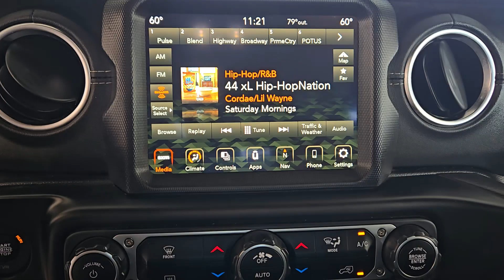2021 Jeep WranglerUnlimited Houston, Jersey Village, Mission Bend, Bellaire, Missouri City TX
Pre-Owned 2021 Jeep WranglerUnlimited  available at Mac Haik Ford Houston located in 10333 Katy Fwy, Houston, TX, 77024. Servicing the Houston, Jersey Village, Mission Bend, Bellaire, Missouri City area.

Enjoy the view of this   2021  JEEP Wrangler. The Wrangler delivers iconic style, future-focused technology, all-terrain capability, rugged power, and the ability to make your adventures truly your own. Capable of going anywhere, and always authentically you. Drive the Wrangler.